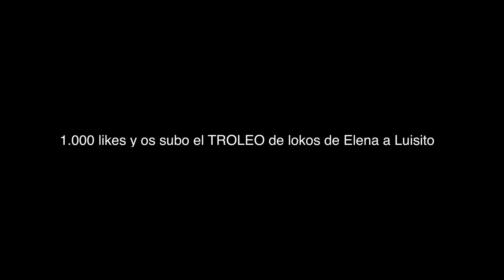Si entra por la portería… ¡BURPEES! 😮‍💨 J3Pkids MEJORA tu CONTRAATAQUE en padel con la CHIQUITA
Si quieres MEJORAR tus contraataques... no te pierdas estos TIPS!!